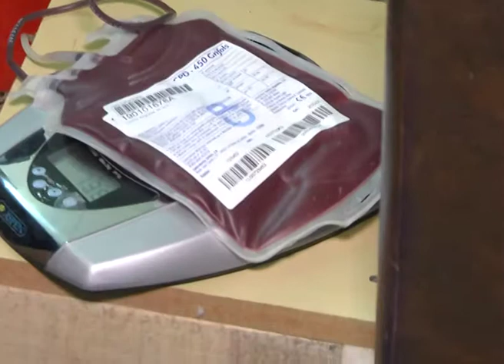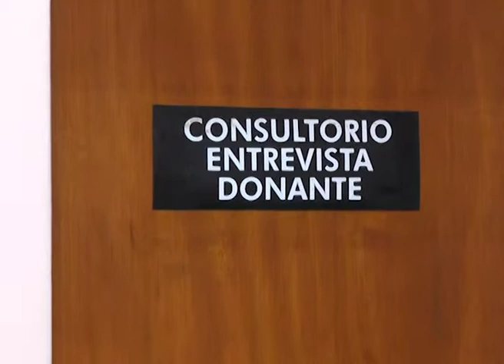SANGRE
AYER CIRCULABAN POR LA WEB UN PEDIDO MASIVO DE SANGRE PARA PACIENTES DE LA PROVINCIA. HOY DESDE HEMOTERAPIA ACLARAN QUE SE CUBRIERON TODOS LOS DONANTES DE SANGRE DE LA PROVINCIA. IGUAL PIDEN ACUDIR REGULARMENTE. GABRIELA JACOBO, COORDINADORA DEL PROGRAMA DE HEMOTERAPIA DEL SAN MARTÍN.
GABRIELA JACOBO, COORDINADORA TÉCNICA DEL PROGRAMA PROVINCIAL DE HEMOTERAPIA
PEDIDO DE DADORES DE SANGRE
HEMORERAPIA DEL SAN MARTÍN, PASCUAL PALMA 450